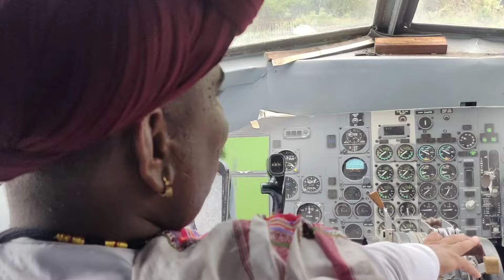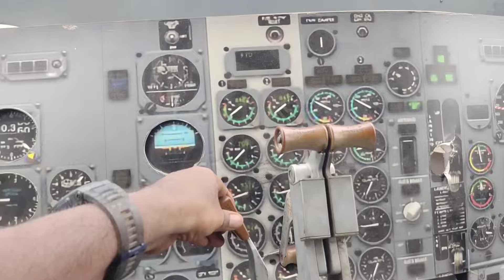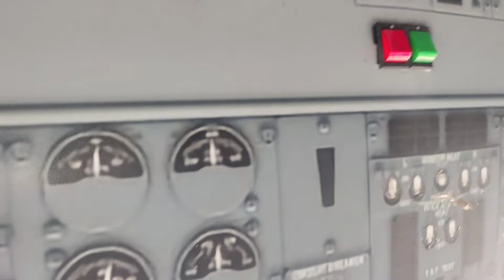ಫ್ಲೈಟ್ ಓಡಿಸಿದ್ದು ನಾನೇ! ಹೇಗಿತ್ತು ಗೊತ್ತಾ ಏರೋಪ್ಲೇನ್ ಓಡಿಸಿದ ಅನುಭವ? ಸಕ್ಕತ್ ಮಜಾ ಗುರು pilots experience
ಇವತ್ತು ಫ್ಲೈಟ್ ಓಡಿಸಿದ್ದು ನಾನೇ !
ಹೇಗಿತ್ತು ಗೊತ್ತಾ ಏರೋಪ್ಲೇನ್ ಓಡಿಸಿದ ಅನುಭವ ?
ಸಕ್ಕತ್ ಮಜಾ ಗುರು !

ಫುಲ್ ವಿಡಿಯೋ ನೋಡಿ ಮಜಾ ಇದೆ !

Life time experience!